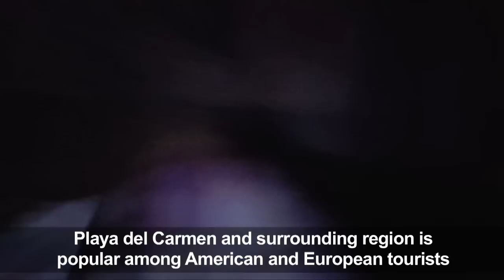Video shows scene outside of Mexico club during shooting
A shooting erupted at an electronic music festival in the Mexican resort of Playa del Carmen, leaving at least five people dead and sparking a stampede, the mayor said.